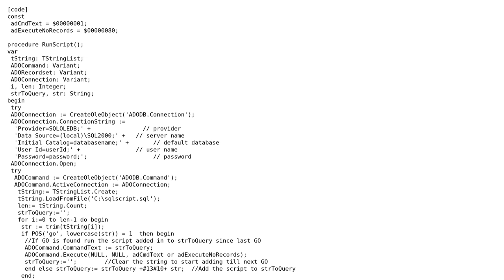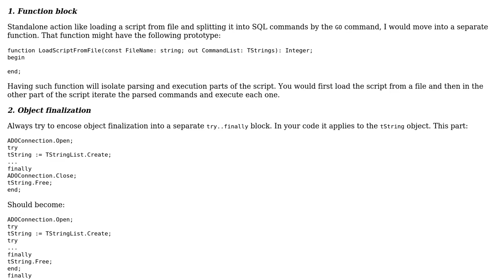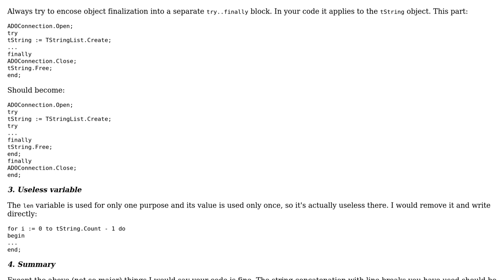Code Review: Using ADO to run sql script (with GO syntax) in inno setup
With thanks & praise to God, and with thanks to the many people who have made this project possible! You are responsible for your own actions.